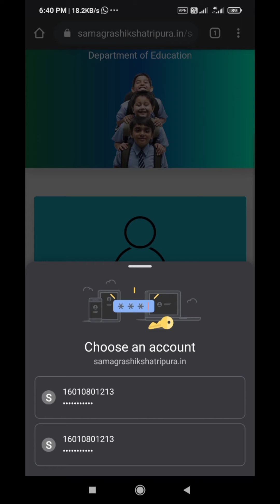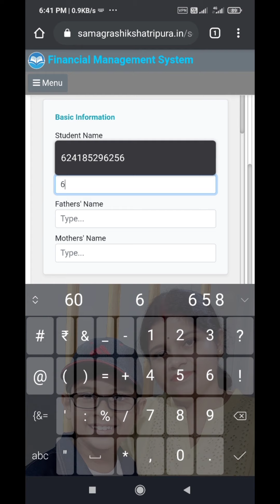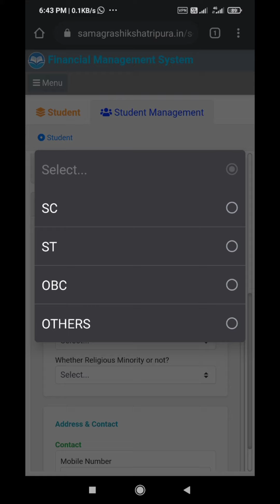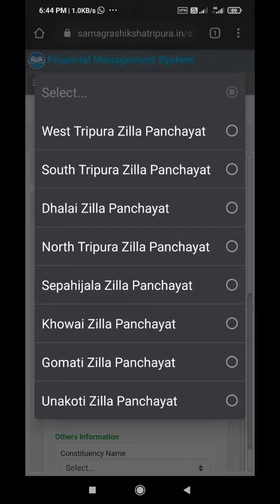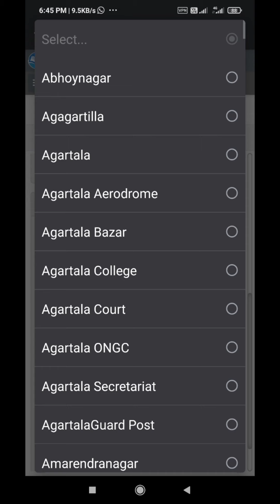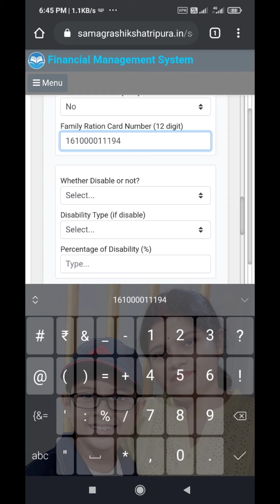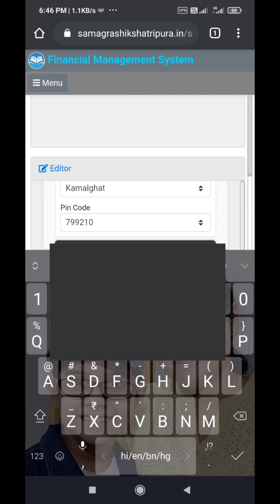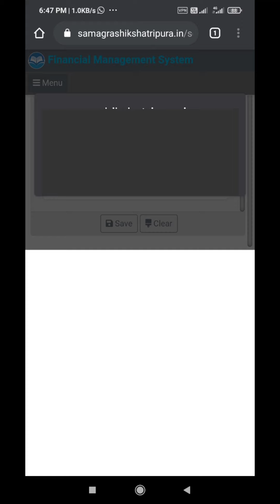Step by step guide to add Students for DBT in FMS of Samagrashiksha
Hello everyone
This video will guide you step by step, how to add Students for DBT in MFS of Samagra Shiksha.

Link -
Samagrashikshatripura.in

Watch the video about how to update Students details in FMS using smart phone